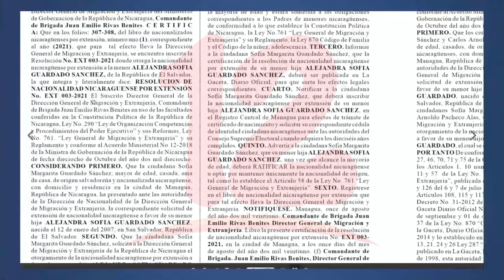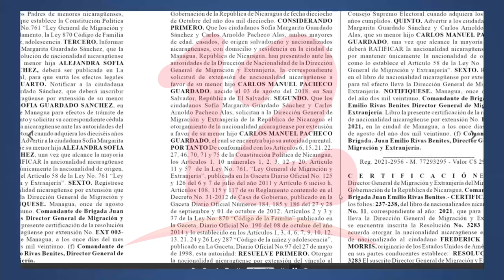Nacionalizan a más familiares de ex presidente de El Salvador, Sánchez Cerèn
Noticias12Nicaragua Más familiares de ex presidente salvadoreño, Salvador Sánchez Cerèn fueron nacionalizados este martes, según la información que fue publicada en La Gaceta diario oficial